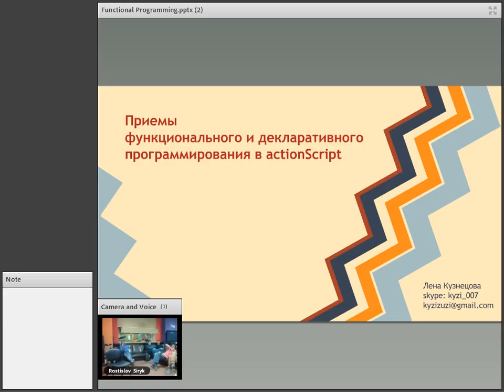UAFPUG №48 ч 1 — Введение Знакомство и нано доклады 0